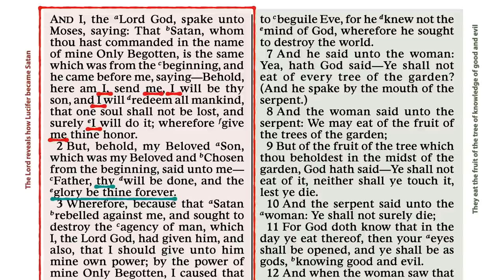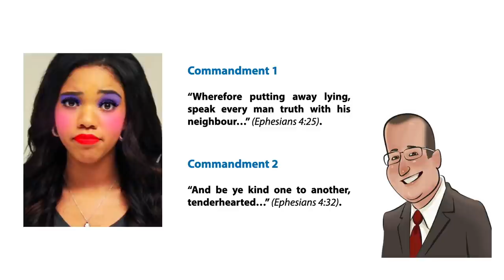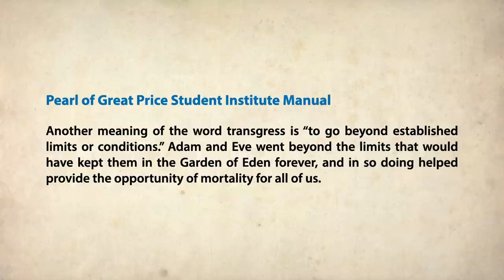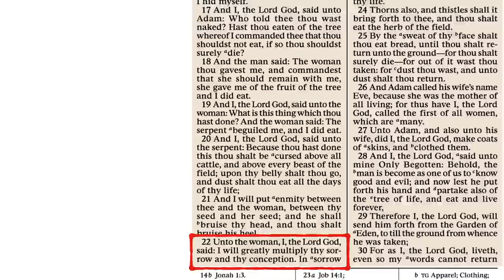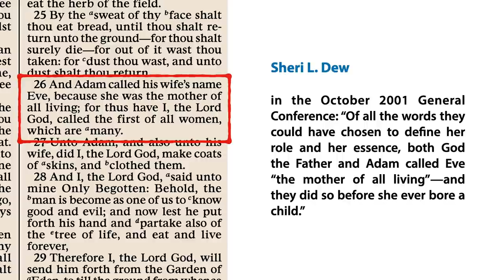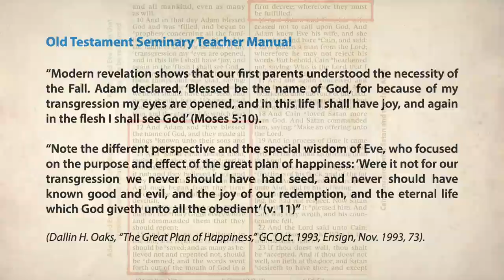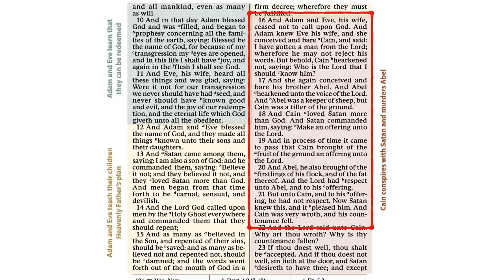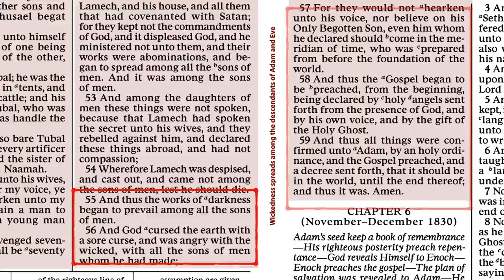Scripture Gems S03E03-Come Follow Me: Moses 4-5; Gen. 3-4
Explore the lessons from Adam and Eve in the Garden of Eden.
Timecodes:
0:00 - Introduction
01:36 - Moses 4 (Gen. 3)
36:43 - Moses 5 (Gen. 4)

Old Testament Times at a Glance (Jan. 2002 Ensign)
Woman's Desire in Genesis 3:16
Rabbi Lappin on "Rule" over you...